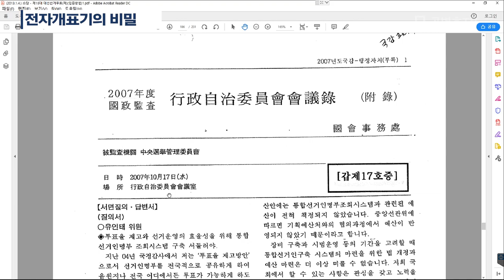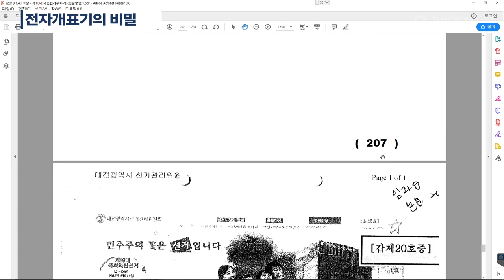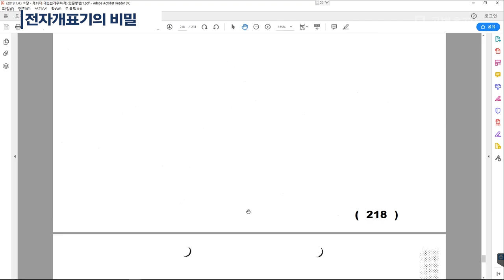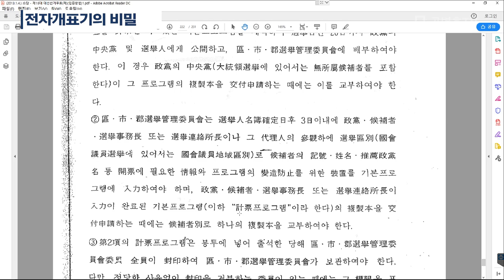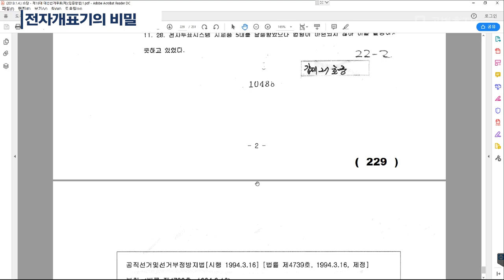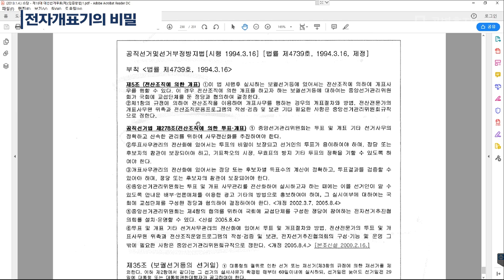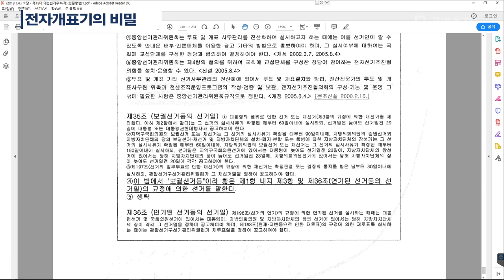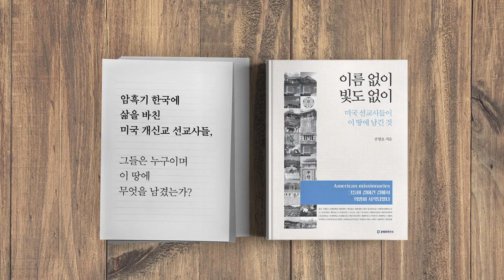부정선거 없다? (13/14) [공병호TV]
1. 선거부정, 4대 의혹
2. QR코드, 불법이다
3.전자개표기  자체가 / 선거무효
4. 개표에서 전산장비 사용 /  불법이다
5. 조해주, 전자개표기 도입 주인공
6. 전자개표기 선거부정 / 계속되어왔다
7. 전자개표기  도입/ 조해주 상임위원
8. 정당의 부정선거 / 역사를 증언한다
9. 소스프로그램 / 100% 조작 가능
10. 전자개표기 / 분류+계산+전송
11. 혼표, 해킹 때문에 발생
12. 전자개표기 사용 / 법원의  불법 판결
13. 부정선거 없다?
14. (풀버전) 전자개표기  사용은 /  불법이다

부정선거 없다?